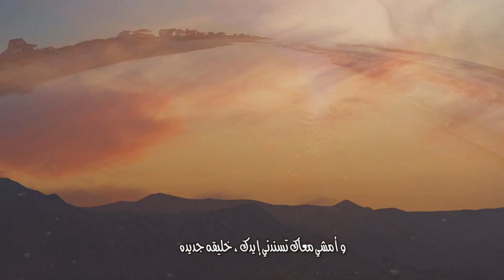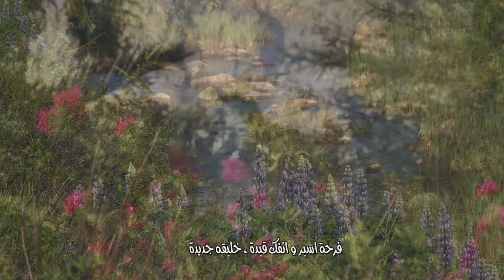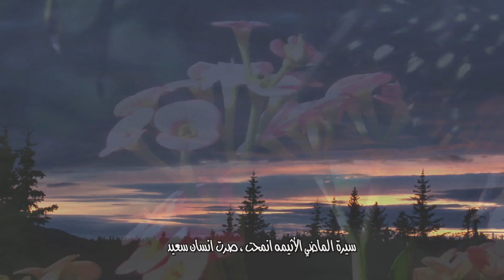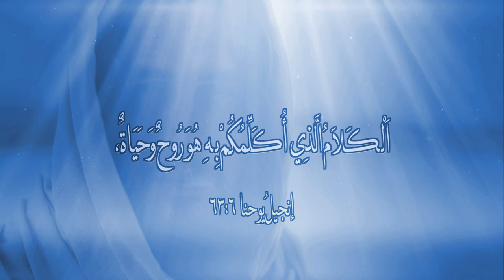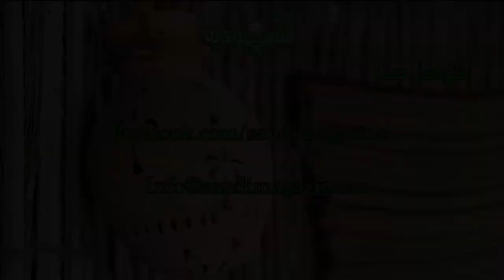المجلة السعودية | الحلقة ٧٨ | الأناجيل الأربعة | عشر حقائق مسيحية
في حلقة هذا الاسبوع من المجلة السعودية يقدم لكم الدكتور خالد فقرة جديدة خاصة بالإجابة على اسئلة واستفسارات المسلمين عن الايمان المسيحي باسم - أسئلة المسلمين الشائعة وفقرة اليوم بعنوان (الأناجيل الأربعة) لنلتقي مع الاخ عماد وفقرة جديدة من كلام ودي وفقرة بعنوان (عشر حقائق مسيحية) ليكون الختام مع الدكتور خالد وفقرة مشاركة الاختبارات الاسبوعية، كما يتخلل الفقرات بعض الترانيم والمزامير الخاصة بالمجلة السعودية فبركة المسيح معكم. آمين

Downlink frequency: 11392 MHz
Polarity: Vertical
Symbol Rate:27,500
FEC:5/6
Channel Name: HAYAT TV

Location: Galaxy19 at 97 West
Transponder: 20
Downlink frequency:12060 MHz
Polarity: Horizontal
Symbol Rate:22000 MSps
FEC: 3/4
Channel name:AL HAYAT